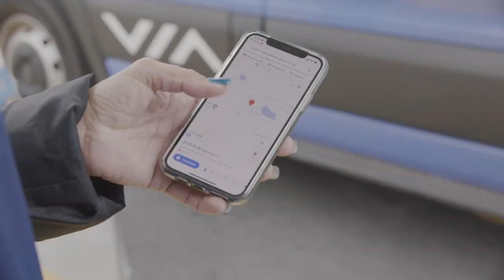Biggest Quarter Ever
Today we released our Q4 Earnings results, and we achieved the biggest quarter our business has ever had! Our eCommerce business has grown more than 70% compared to two years ago, and we’ve moved quickly to convert our stores into true hybrid locations – used for both in-person shopping AND online fulfillment. John Furner talked more about this with Tom Ward, our EVP and Chief eCommerce Officer, in a special Earnings edition of The Huddle. Tom is a long-time associate who was an architect of our Pickup and Delivery capabilities and was recently leading our Last Mile innovations. Thank you again for another strong quarter, and now let’s keep it up!